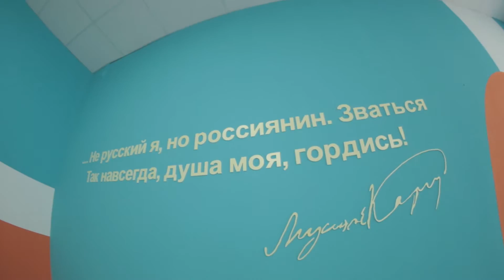Технопарк БГПУ им.М.Акмуллы